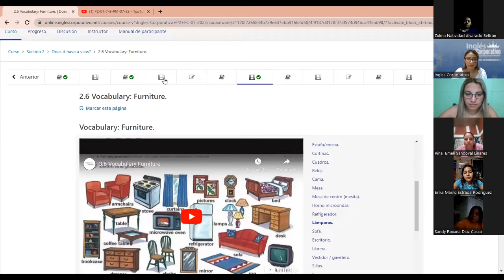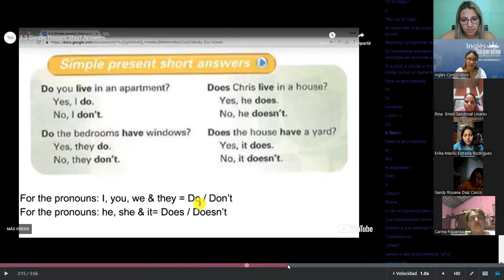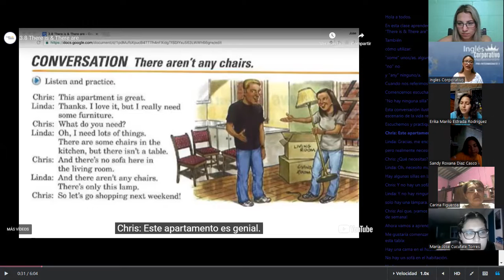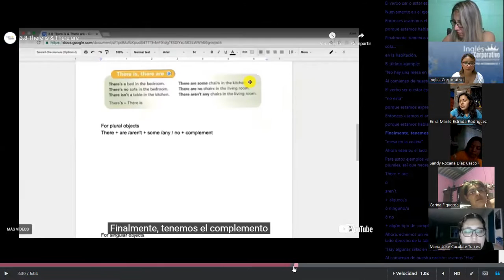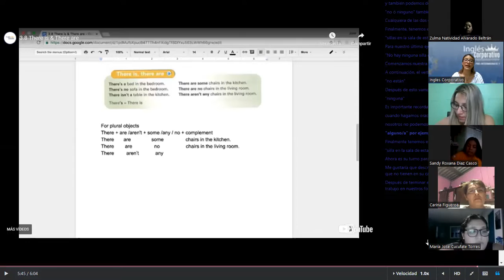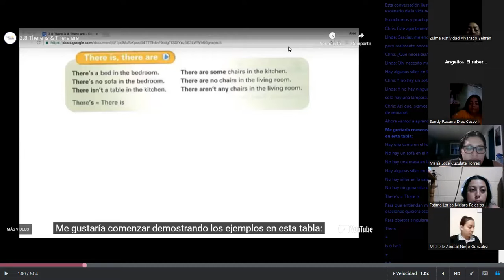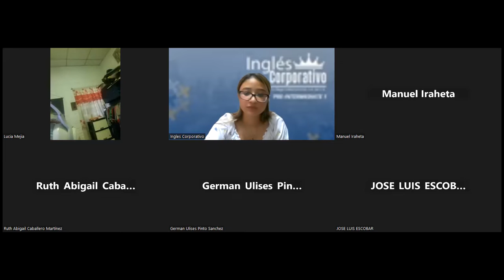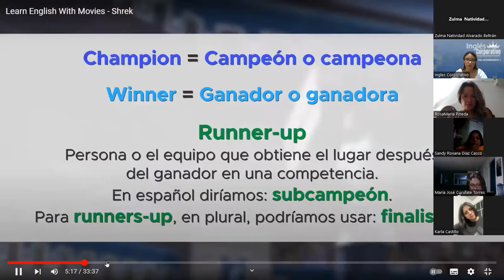SESION 4 - 06 -07- 2023 - P2-01-7-8-PM-07-23 -MEDINA - THERE IS THERE ARE